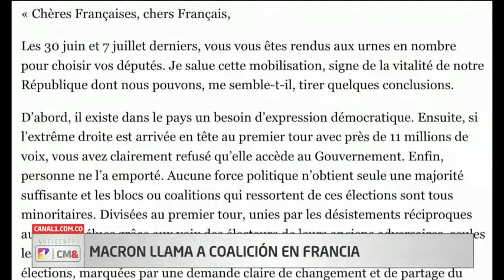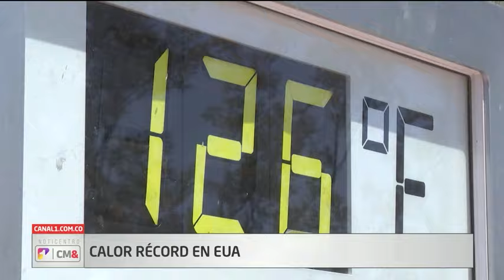Trump Arremete contra el Presidente Joe Biden | Noticias del Mundo Canal 1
Noticias Ultima Hora Canal 1
Noticias de Colombia Canal 1
Noticias de Colombia hoy Canal uno

Noticias de Trump Arremete contra el Presidente Joe Biden en canal 1